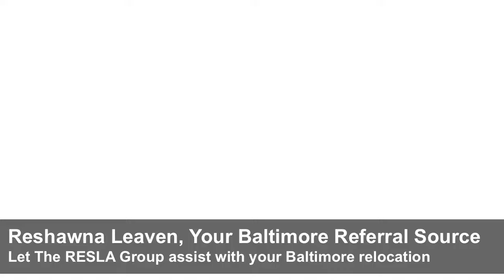What is it like to live in Baltimore, Maryland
Is a move to or from Baltimore next for you?

This video was uploaded by local real estate agent ReShawna Leaven with Keller Williams Realty Kingstowne - Licensed in Virginia, Maryland & DC. More information on home buying and selling process on my

About Me:
Over 17 years in Real Estate
Teacher Next Door, Nurse Next Door, Officer Next Door, Public Servant Next Door Firefighter Next Door, Professor Next Door Preferred Agent